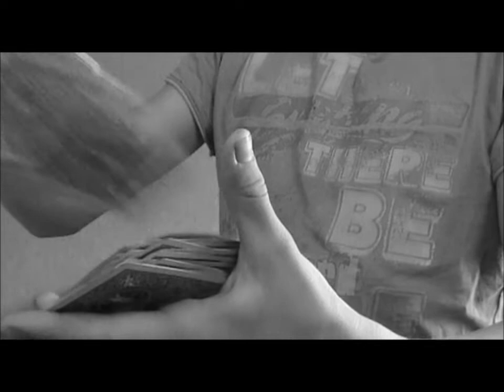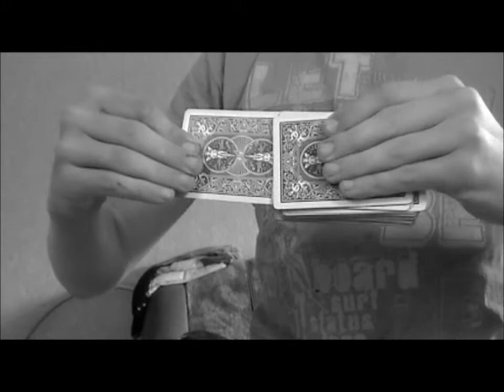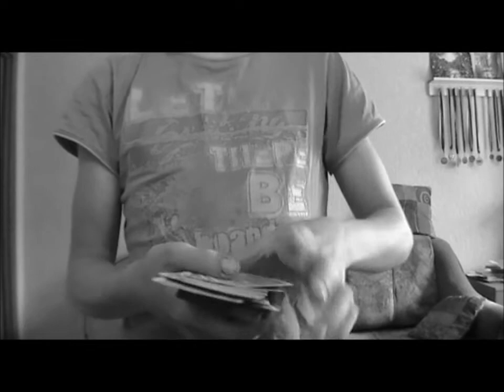ExeSizZze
Подборка трюков для новичков..
2 строчкаа
3 страка